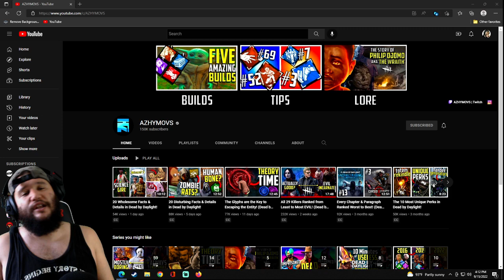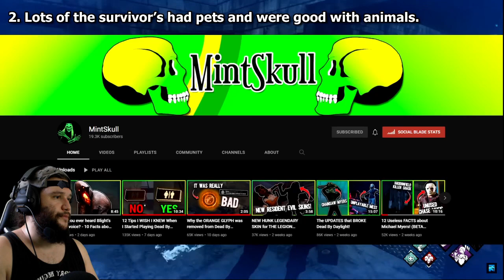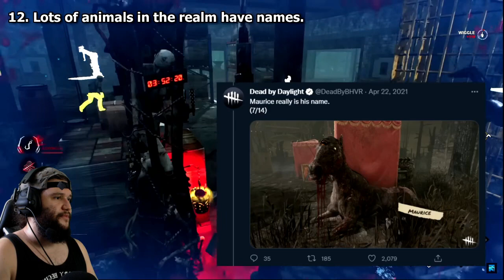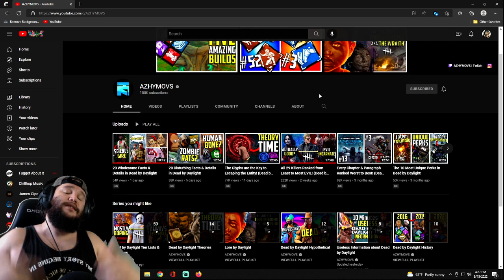Reacting to 20 Wholesome Facts & Details in Dead By Daylight from AZHYMOVS! | Raap Reactions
Follow my DBD Family!